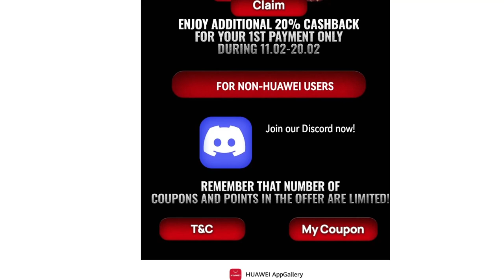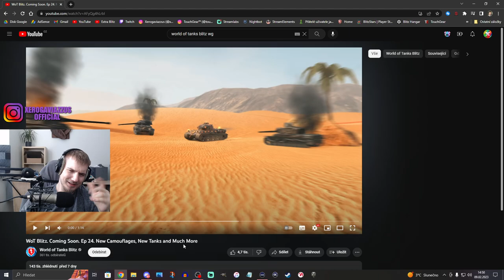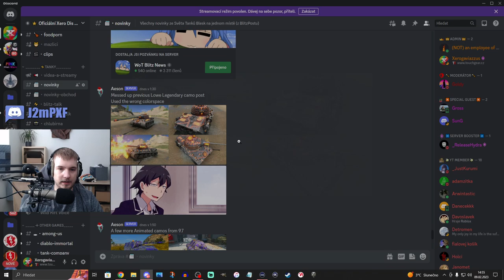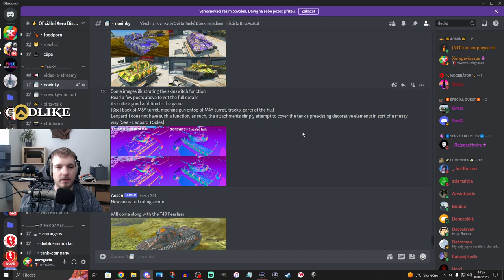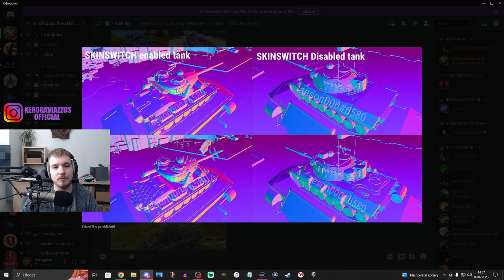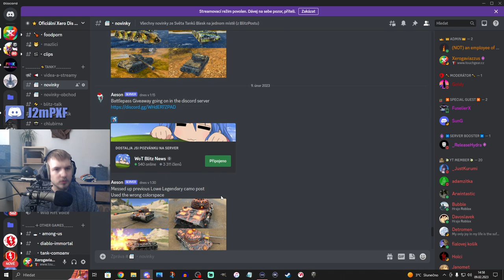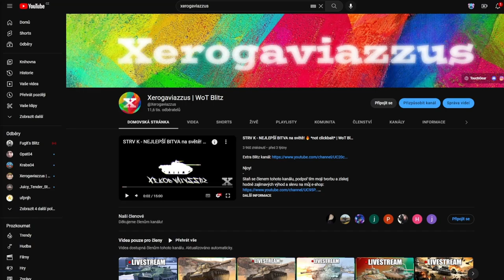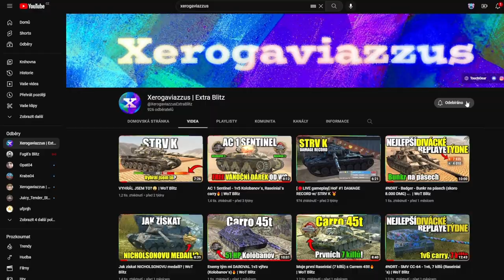Nové LEGENDÁRKY v PATCHI 9.7 | WoT Blitz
Njoy!

Sponzoři iPadu:
Jiří K.
Pavel Kabát
Kuli Pikle
DRACULA
Tomáš Airy Kořistka
DiraxCz
Kloktator Broken
iTzkoblizek
Thomas Karasek
Iamkosik
agy12
Šam Pus
Henry32_2
Sun203
Pexindr
Scotom
misko torok
_EzGc
EzGc's second acc
ZaseEzgc
Lukáš Šust
Stanik34
Věrný Pes
Tomas Horacek